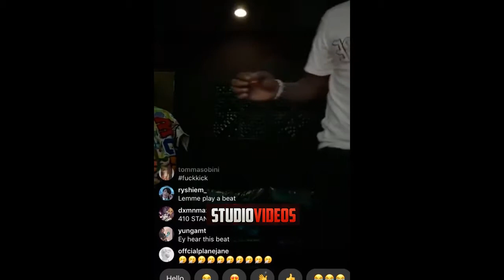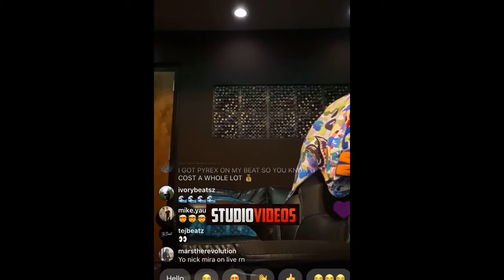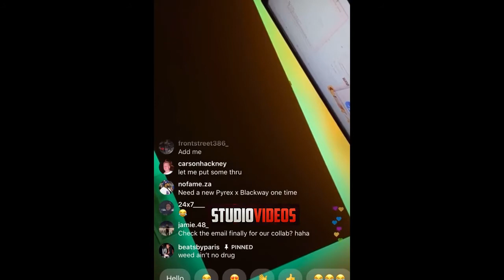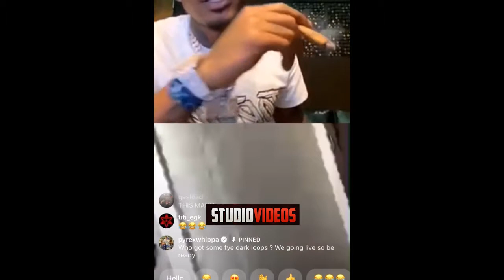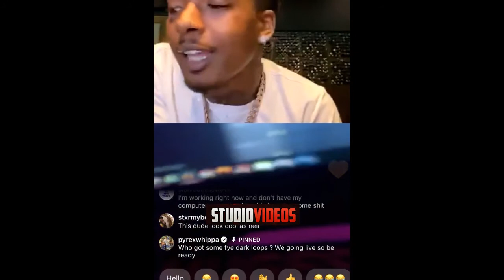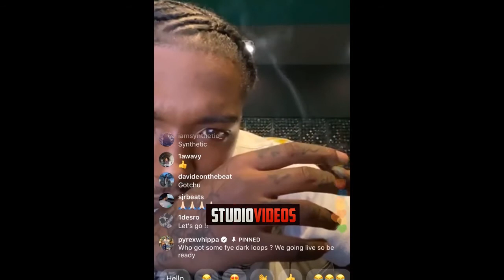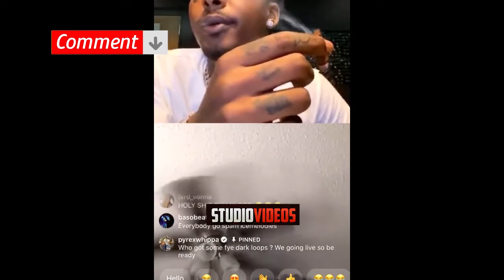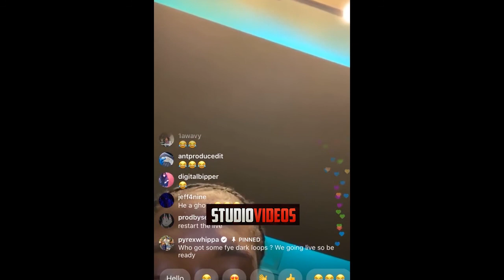Pyrex Whippa Goes Live With Fans To Play Samples & Plays Hard Beats